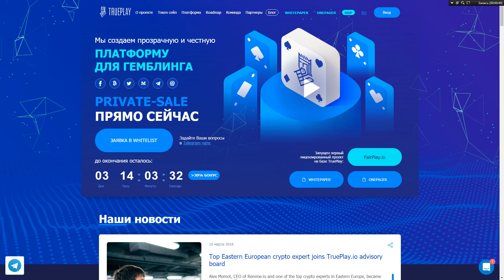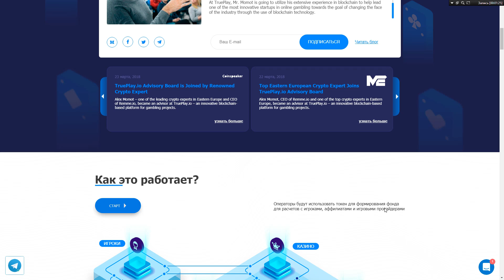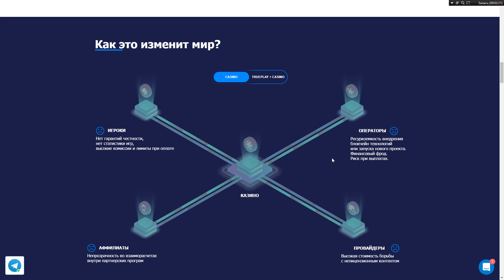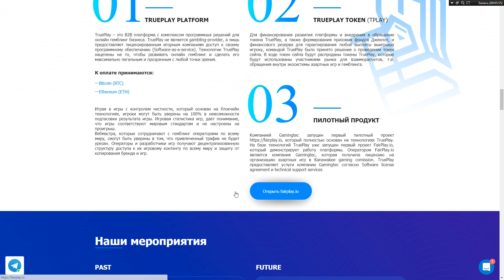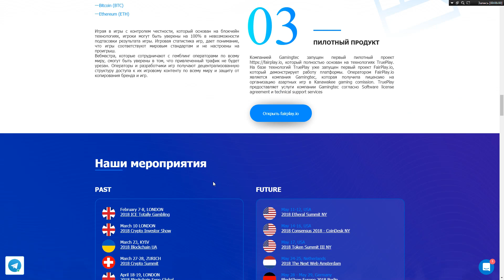TruePlay - платформа честного гемблинга! (WinCoin)